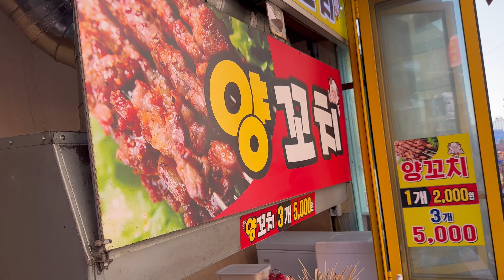우리 아들 양꼬치 먹는 날 My son eating lamb skewers